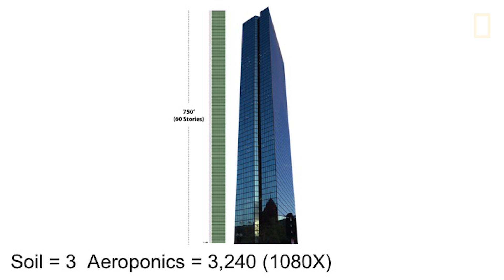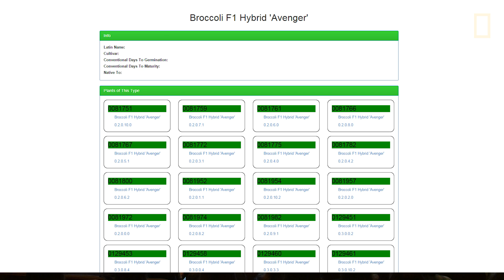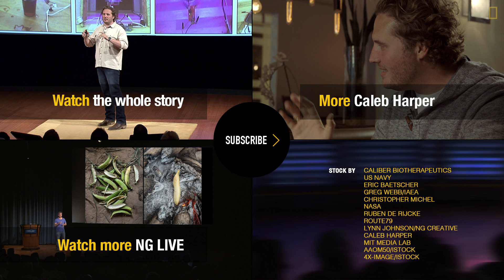Revolutionizing the Way We Grow Food | Nat Geo Live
As the climate changes and water becomes scarce in many parts of the world, growing enough food to feed the world's increasing population will be a challenge. Caleb Harper, a 2015 National Geographic emerging explorer, is working to solve this problem by using technology to reenvision the way we grow our food and move farms into the city. Imagine living in a world where food can be farmed from anywhere via a personal food computer, and your plants can send you a tweet when you're away to tell you how they're doing.